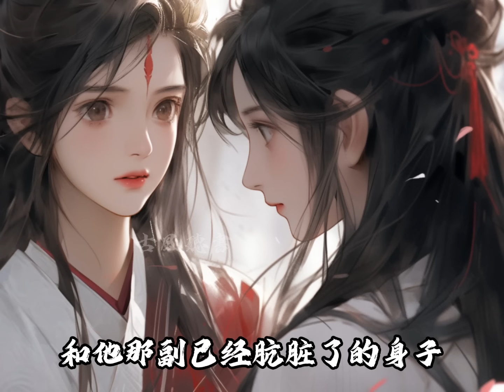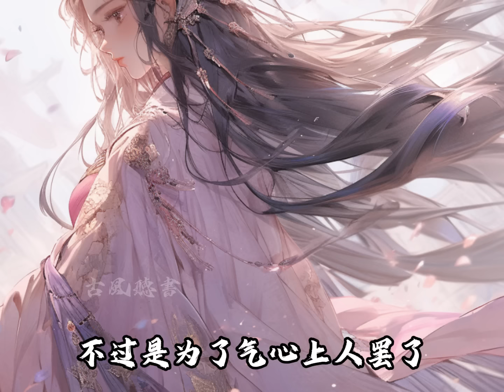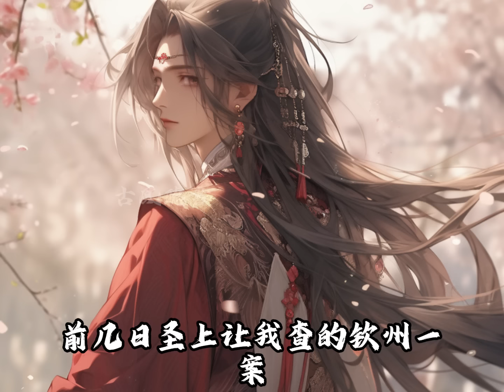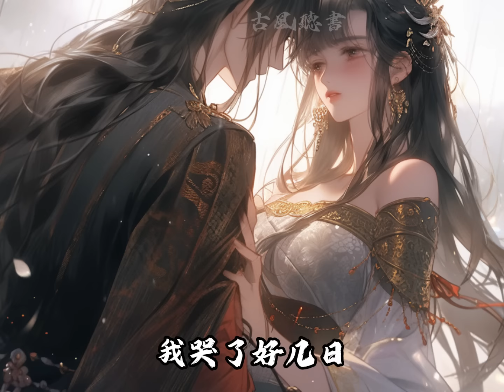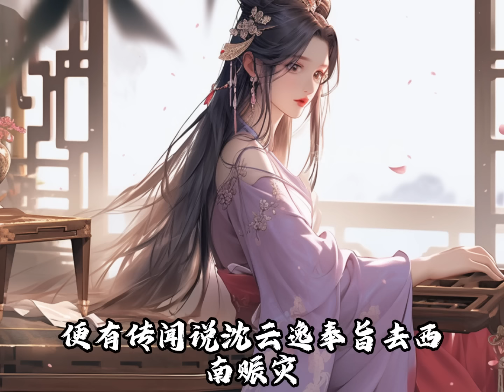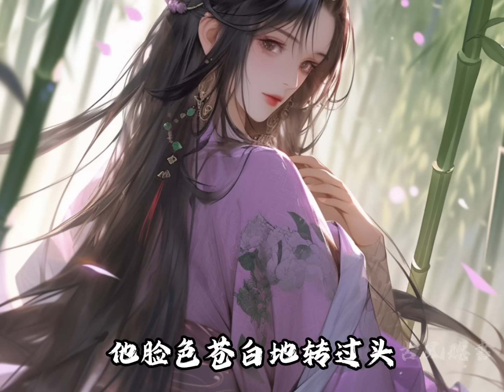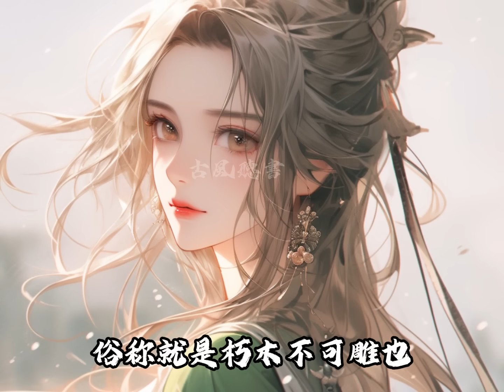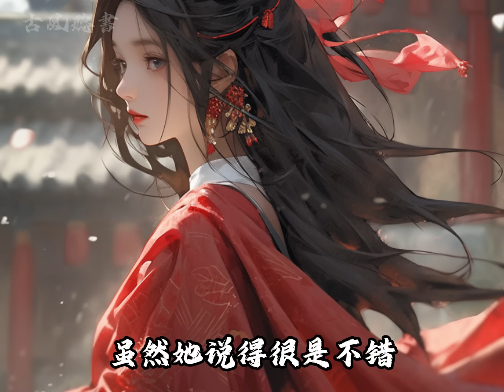我助馱馬金鑾殿上紅袍加身，他卻在我懷胎3月時養外室，再睜眼我回到拜堂成親時，我掀了蓋頭將休書扔地上讓他滾，後來他跪在公主府門口不肯走，直到看到當朝首輔攬著我的腰走了出來，他崩潰了 【一口氣看完】